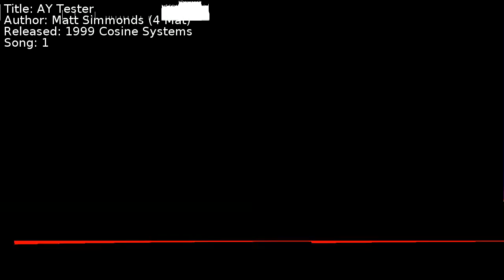Matt Simmonds (4 Mat) - AY Tester | Song 1 [C64] [SID]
Title: AY Tester
Author: Matt Simmonds (4 Mat)
Released: 1999 Cosine Systems
Song: 1